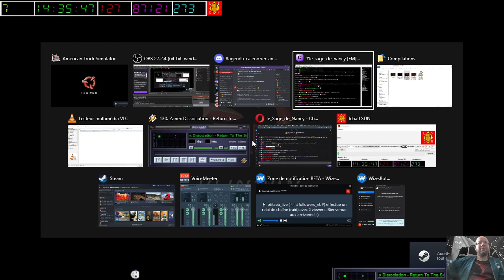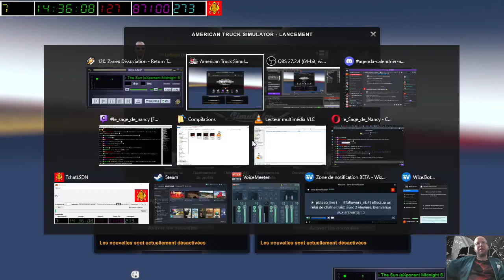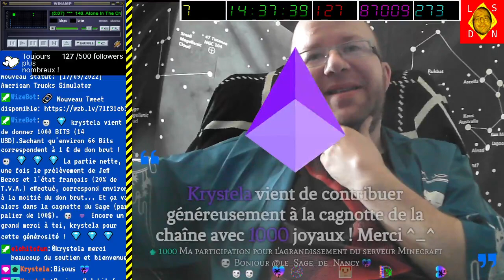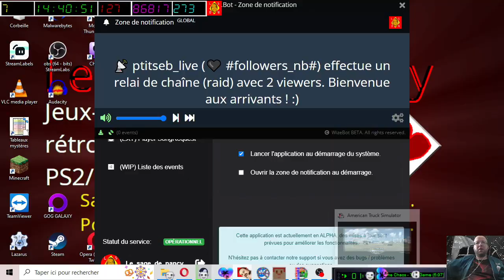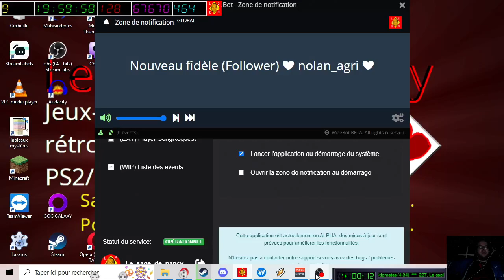[17-09-2022] American Truck Simulator (avec Naionet et la vocale ouverte) [LSDN]